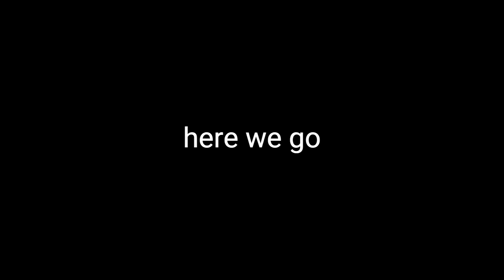THIS WAS SO QUICK HOW?!?! - Pizza Tower (WAR LAP 4???)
HOW DID I DO THIS SO QUICK LIKE HOW
I BEATED LAP 3 first try and lap 4 in a couple of tries wow
the music I put for lap 4 is by @bilkshaker